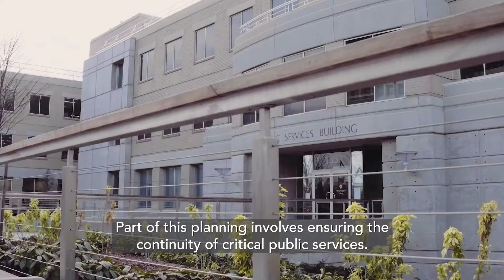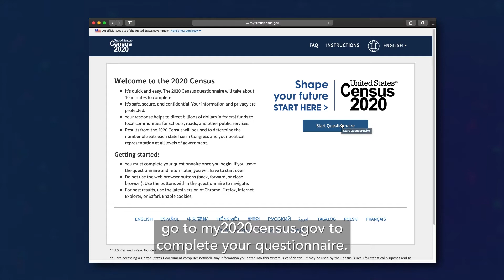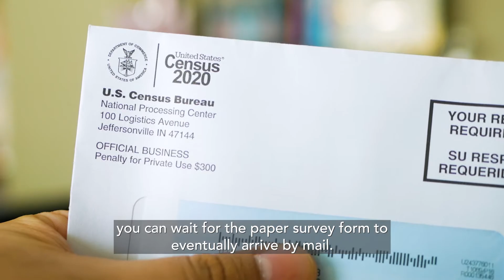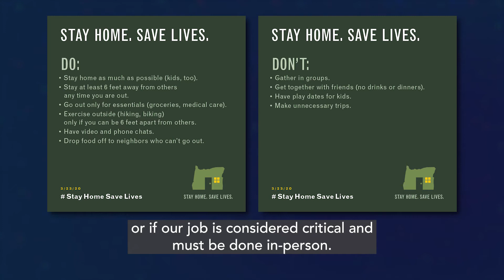Washington County COVID-19: Why Participating in Census 2020 Is So Important to Do Now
County Board of Commissioners Chair Kathryn Harrington on why participation in the 2020 Census now is especially important as our community one day recovers from the impact of the new coronavirus.